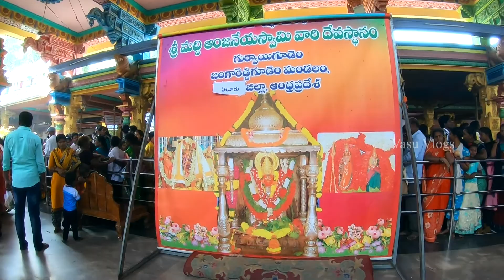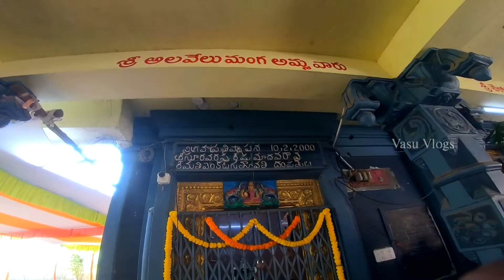Sri Maddi Anjaneya Swamy Temple information | Jangareddygudem | మద్ది ఆంజనేయస్వామి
స్థల పురాణం
సీతాన్వేషణలో భాగంగా లంకకు చేరుకున్న హనుమ పరాక్రమాన్నీ, బుద్ధి బలాన్నీ ప్రత్యక్షంగా చూసిన రావణుడి సైన్యంలోని మధ్యుడు అనే అసురుడు స్వామికి భక్తుడయ్యాడు. నిత్యం అంజనీసుతుడినే ఆరాధిస్తూ జీవనం సాగించేవాడు. శత్రు పక్షంలో ఉన్నందువల్ల స్వామిని నేరుగా దర్శించే భాగ్యం అతడికి లేకపోయింది. వచ్చే జన్మలోనైనా ఆయన సాక్షాత్కారం పొందాలన్న ఉద్దేశంతో హనుమ సేనకు ఎదురెళళ్లి మధ్యుడు వీరమరణం పొందాడని పురాణాలు పేర్కొంటున్నాయి. ఆ అంశతోనే కలియుగంలో మధ్యుడు జన్మించాడనీ అతడిని అనుగ్రహించేందుకే మద్ది వృక్షంలో ఆంజనేయ స్వామి అవతరించాడని ప్రతీతి. ఓ భక్తురాలి స్వప్నంలో సాక్షాత్కారమైన ఆంజనేయుడు మద్దిచెట్టు తొర్రలో ఉన్న తనకు ఆలయాన్ని నిర్మించాలని ఆదేశించాడట. దీంతో చెట్టు దగ్గరకి వెళ్లి చూడగా అక్కడ ఆంజనేయస్వామి రాతి విగ్రహం కనిపించిందట. అలా సా.శ. 1166వ సంవత్సరంలో ఆ వూరివారికి స్వామి మొదటి దర్శనం లభించిందని పూర్వీకులు చెబుతున్నారు. తొలుత చెట్టు చుట్టూ గర్భాలయాన్ని మాత్రమే కట్టారు. తర్వాత 1978వ సంవత్సరంలో పూర్తిస్థాయి ఆలయాన్ని నిర్మించారు. అయితే మధ్యుడే మద్ది చెట్టుగా వెలిశాడన్న నమ్మకంతో ఆ చెట్టునే గర్భాలయ గోపురంగా ఉంచేశారు.

ఏలూరు నుంచి 50 కిలోమీటర్లూ, రాజమండ్రి నుంచి 70 కిలోమీటర్ల దూరంలో ఉన్న మద్ది క్షేత్రాన్ని చేరుకోవడానికి బస్సు సౌకర్యం ఉంది. ఏలూరు జిల్లా కేంద్రం నుంచి ప్రతి గంటకూ బస్సు ఉంటుంది. జంగారెడ్డిగుడెం 3 కిలోమీటర్ల దూరం ఆటొలో సులభంగా చేరుకోవచు.

Sri Maddi Anjaneya Swamy Temple | Jangareddygudem West Godavari
maddi anjaneya swamy temple history in telugu | మద్ది ఆంజనేయస్వామి ఆలయ చరిత్ర
Maddi Anjaneya Swamy temple history guravayi gudem west godavari/famous anjaneya temple
Sri Maddi Anjaneya Temple||maddi anjaneya swamy||eluru||guruvayagudam|
Maddi anjaneyaswamy temple | jangareddygudem | west Godavari |
Sri maddi anjaneya swamy temple complete tour and history//
శ్రీ మద్ది ఆంజనేయ స్వామి,Sri Maddi Anjaneya Swamy Temple, Jangareddygudem West Godavari
After Lockdown Sri Maddi Anjaneya Swamy Temple | Temples Opening Today | Telugu Vlog | Vasu Vlogs
maddi anjaneyaswamy temple, jangareddygudem

My Favorite Youtubers - Links

Kotaru Sriman

Godavari abbai

Ride with Vj

Anil Motovlogs

The Telangana Rider

Note : Music used in this video respected owners , not mine.Thanks to them.